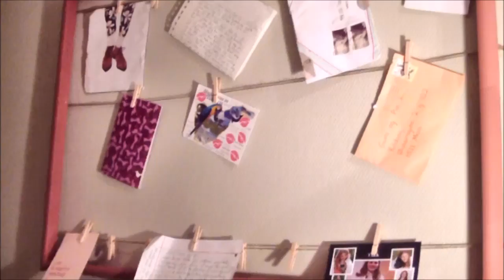DIY | Ramme til brevene fra dere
Vi er så fornøyd med rammen, og glad for at vi endelig har et sted å vise fram alle brevene vi har fått fra dere :)